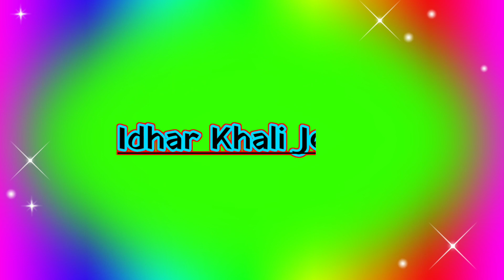Love You Mummy💗 wahi15/ WhatsApp Green Screen Status Video. (kinemaster editing chroma key).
Green Screen Video Tutorial💚. & VFX Editing Video 📵.

   I'm         :  Durgesh

Content  :  Green Screen Video Editing.

(Editing से जुडी हुई कोई Video आप हमसे Instagram पर पूछ सकते है
🙏Your Most Welcome🎉